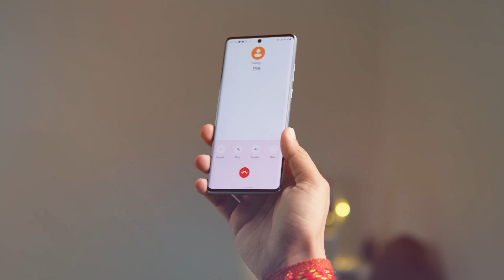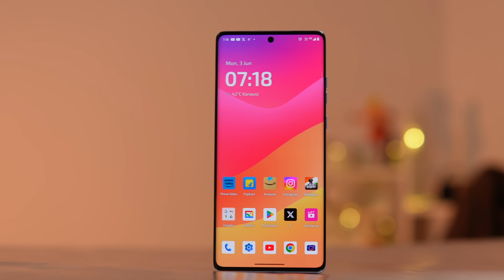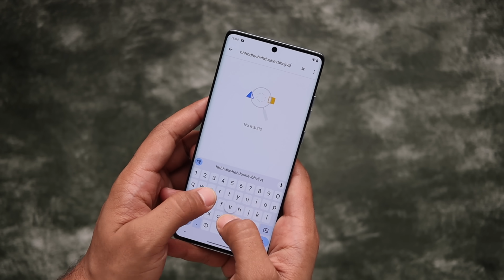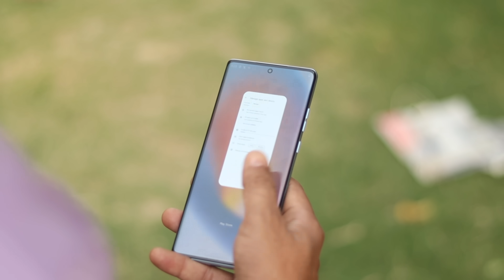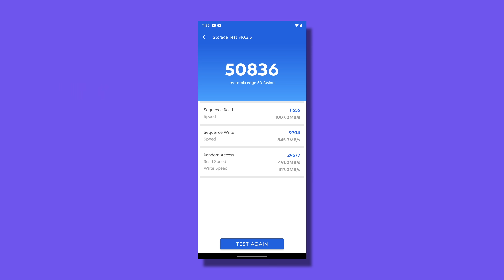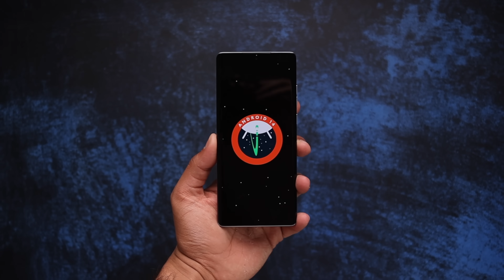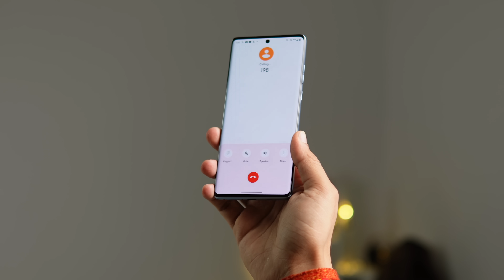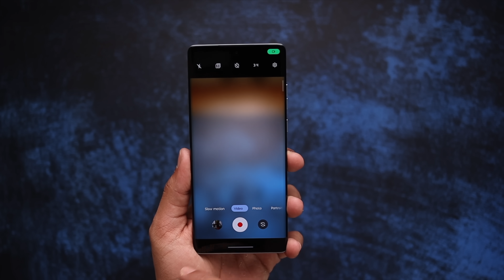Moto Edge 50 Fusion After 15 Days Of Usage - 1 Big Problem? 😱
In this video,Moto Edge 50 Fusion Full Review After 7 Days Usage,Moto Edge 50 Fusion Full Review,Moto Edge 50 Fusion Review,Moto Edge 50 Fusion India mein launch ho chuka hai SD 7s Gen 2 processor ke sath, isme milta hai 50MP Main Camera, aur FHD+ 144HZ OLED Display, kaise hai ye Moto Edge 50 Fusion ab kya video dekho end tak aur kya?

Moto Edge 50 Fusion Full Review,
Moto Edge 50 Fusion Honest Review,
Moto Edge 50 Fusion After 48 Hours Review,
Moto Edge 50 Fusion Review After 7 Days,
Moto Edge 50 Fusion vs OnePlus Nord CE 4,